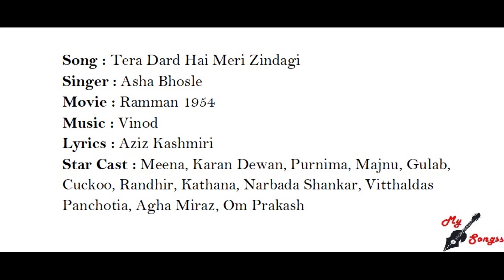Tera Dard Hai Meri Zindagi, Movie : Ramman 1954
Song : Tera Dard Hai Meri Zindagi
Singer : Asha Bhosle
Movie : Ramman 1954
Lyrics : Aziz Kashmiri
Star Cast : Meena, Karan Dewan, Purnima, Majnu, Gulab, Cuckoo, Randhir, Kathana, Narbada Shankar, Vitthaldas Panchotia, Agha Miraz, Om Prakash